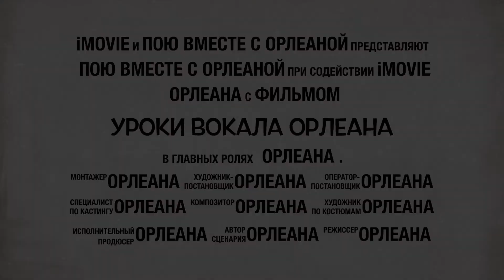РАСПЕВКА для высоких нот - Как научиться петь? - Курс вокала ПОЮ ВМЕСТЕ С ОРЛЕАНОЙ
Друзья мои, сегодня повторим вторую базовую распевку из первого урока моего авторского курса вокала ПОЮ ВМЕСТЕ С ОРЛЕАНОЙ. Это распевка для высоких нот. Поём?

00:00 - Всем привет! Я - Орлеана.
00:15 - Сегодня РАСПЕВКА для высоких нот
01:47 - Подпишись на канал ОРЛЕАНА и смотри далее...

С наилучшими пожеланиями, Орлеана